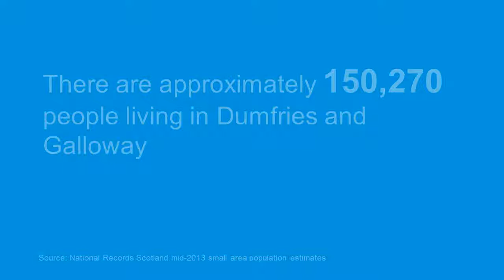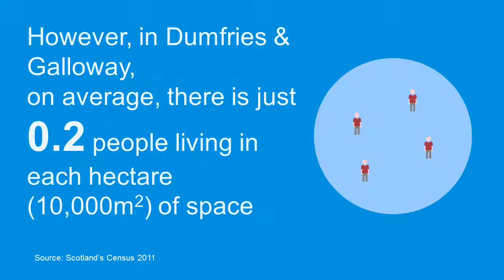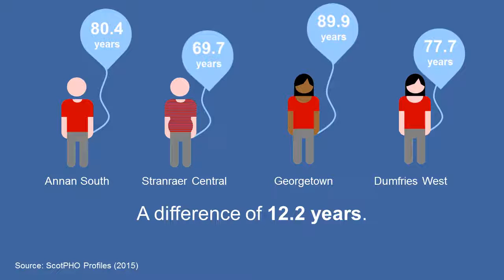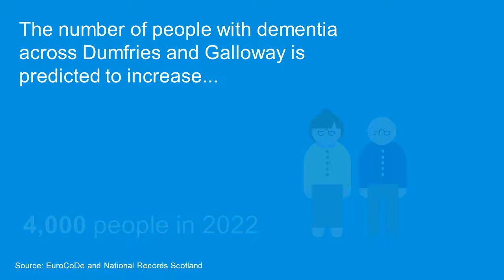Dumfries and Galloway Population Statistics